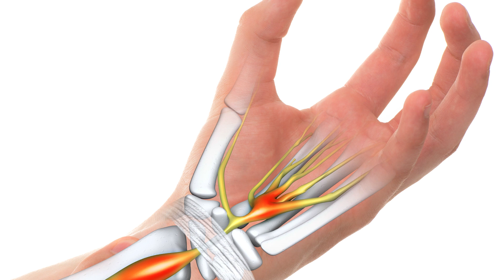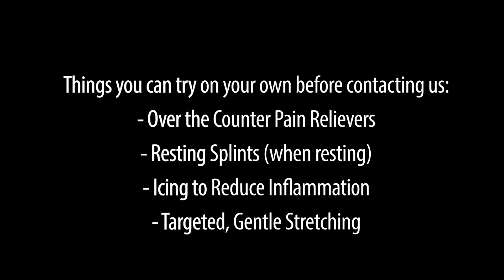Carpal Tunnel Syndrome Treatment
This video was produced on location with a business colleague who operates a website business and utilized my services for the video production. This is one of a three part series of videos recorded at the same time for this chiropractor client, which provides efficiency and cost savings. Bundling videos saves time and money and also has the added benefit of having consistency across multiple videos.

Video Produced by: Johnson Productions - Full Service Creative
Audio/Video Production, Photography, Graphic Design, Podcasting & More